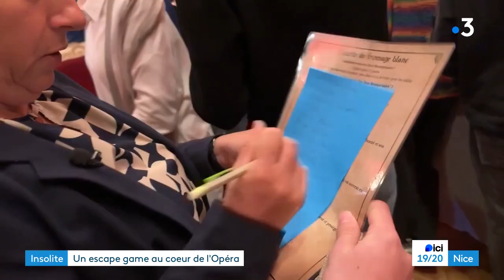La 🖌presse 📰en parle🥁 France 3 Nice 🥁 ESCAPE GAME / SAISON 2024-2025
Entre escape game et jeu immersif grandeur nature, plongez dans un univers de capes et d’épées.Rendez-vous en 1625, au grand bal du Roi Louis XIII. Au milieu d’énigmes redoutables, de quêtes d’influences, d’allers-retours à la taverne, de fouilles dans le dédale de l’Opéra ; vous devrez mener vos missions à bien.
À la vue de tous ou en toute discrétion, interagissez avec les personnages bien connus de l’œuvre d’Alexandre Dumas. Choisissez votre clan : serez-vous aux côtés de D’Artagnan ou basculerez-vous dans le camp de Richelieu...
Un pour tous ! Tous pour un ?

Dates
4 oct. 2024  à  19:00
17 nov. 2024  à  17:00
8 déc. 2024  à  17:00
22 déc. 2024  à  18:00
3 janv. 2025  à  19:00
2 févr. 2025  à  17:00
21 mars 2025  à  19:00
11 avr. 2025  à  19:00
3 mai 2025  à  19:00
8 juin 2025  à  17:00
Lieu
Opéra Nice Côte d'Azur
Durée
1h20